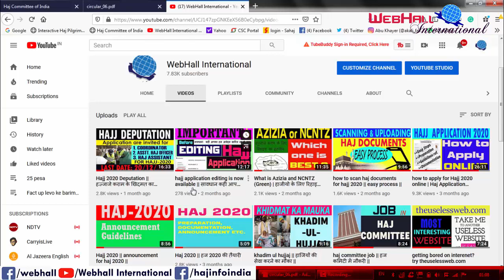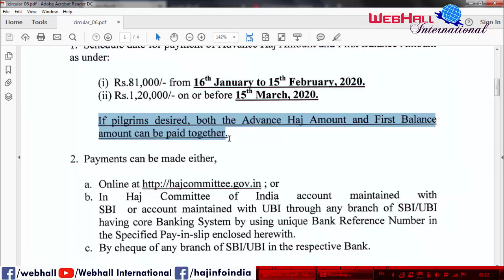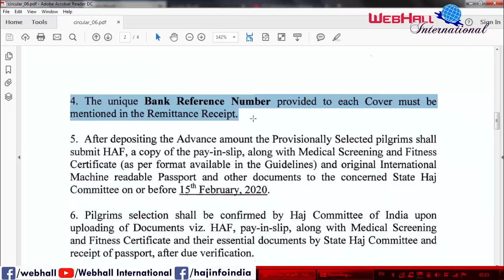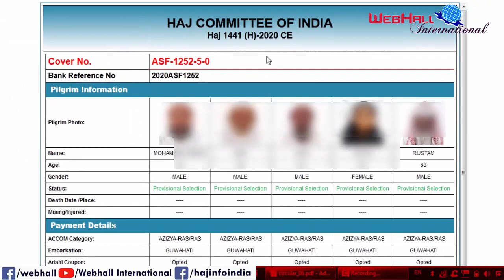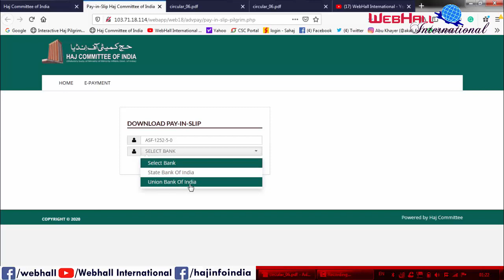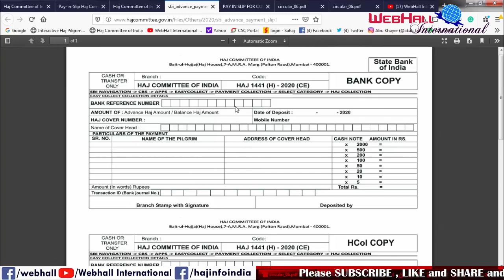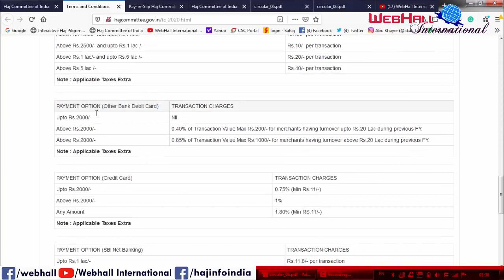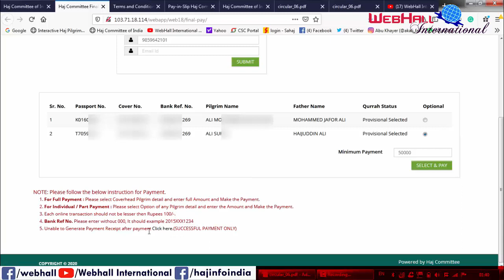how to pay hajj amount for hajj 2020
This video is amount payable by the hajj pilgrims of India for Hajj 2020. Here the details about amount, how to make payment and a lots of new changes made in payment system.
Stay in touch with me-

Best equipments for Youtuber & TikToker